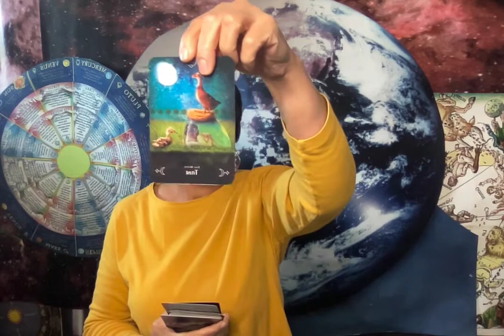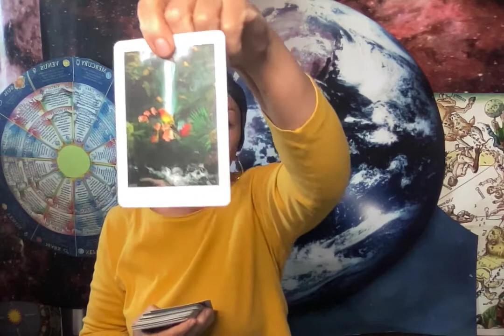Monthly Astrology Reading for the sign of Scorpio for Feb., 22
Kim Allen gives astrology insights for the sign of Scorpio for the month of Feb. Kim Allen.com